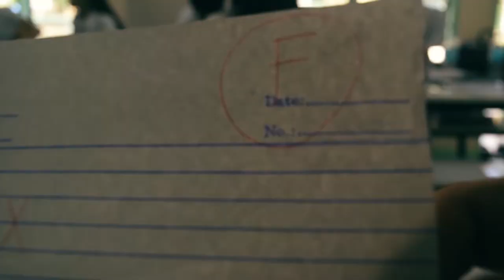Group 2 Leibniz | A Film about Social and Mental Development: HULAGWAY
"Maaring kawalan ito sa mga talang  naghahanap, nahahagip sa daloy ng panahon, nakakalimot, nadadala, sumusulong ngunit sa isang kisap mata unti-unting nagbago ang lahat nang ang tala ay rumahuyo sa sumusikat na liwanag "